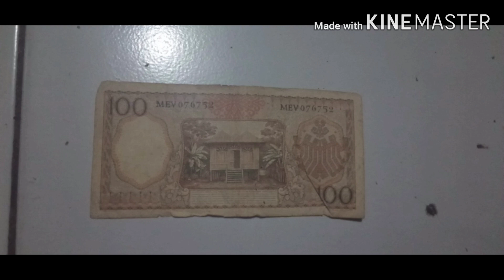INI LOH YANG KEMAREN LAGI VIRAL DAN DI CARI ORANG ITU